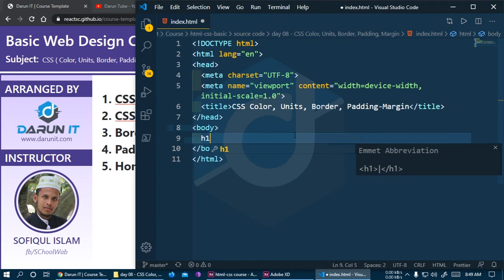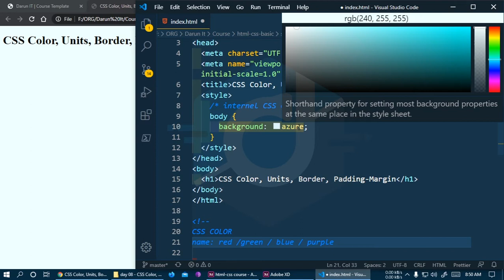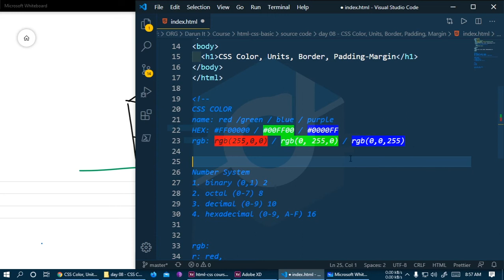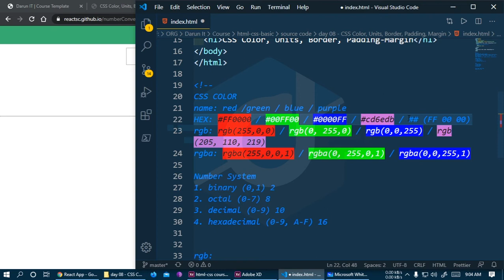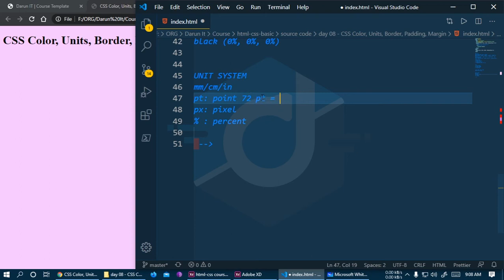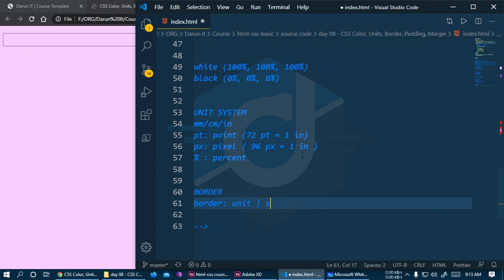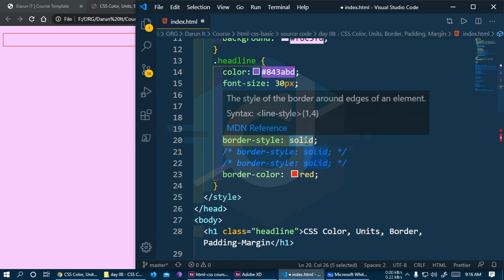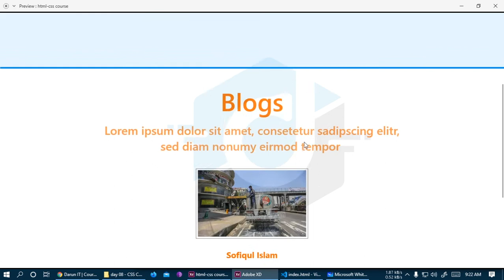CSS Color, Unit, Border, Padding Margin | Basic Web Design Course for beginners | Class 08